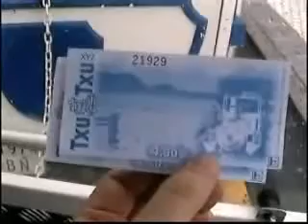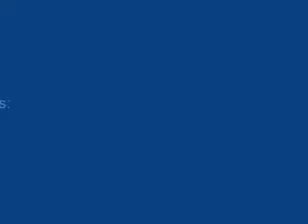hombreloboTV - San Sebastián